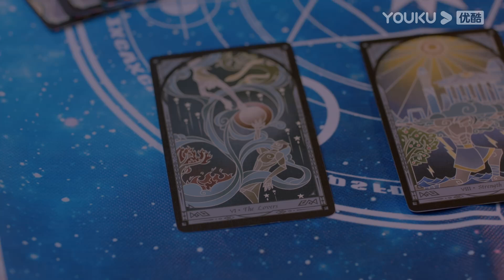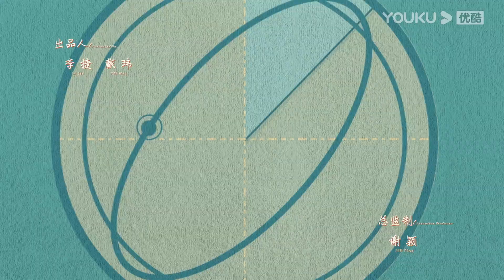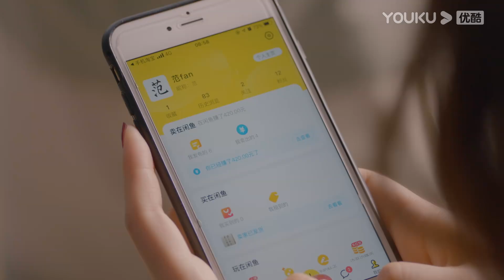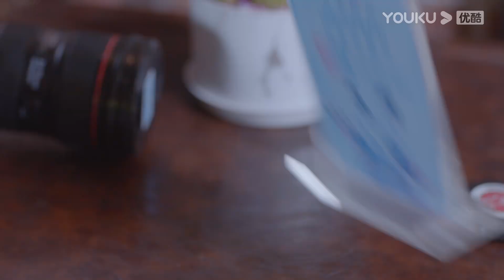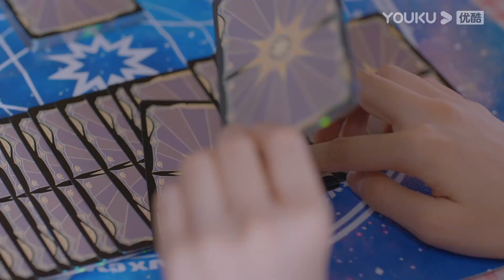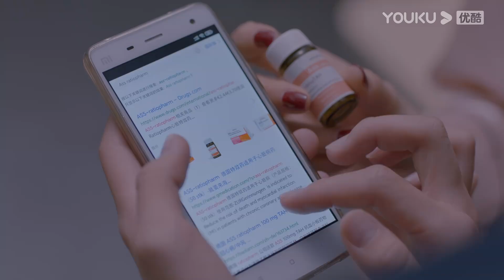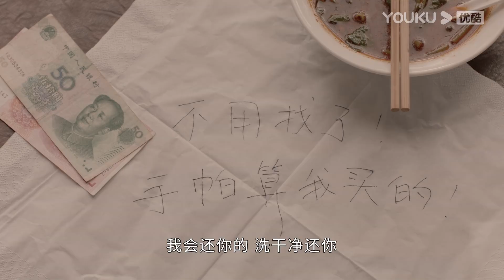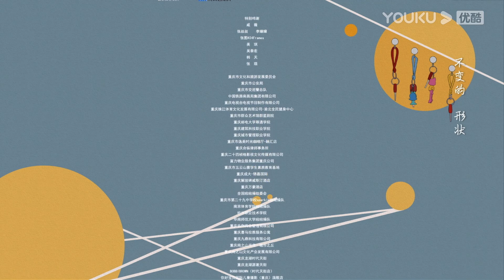MULTISUB【机智的上半场 Be Your Self】EP03 | 校园四美青春初成长 | 沈月/章若楠/梁靖康/薇薇/张歆怡/翟子路 | 青春校园片 | 优酷 YOUKU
【机智的上半场 Be Your Self】该剧从四名刚刚迈入大学校园的女生视角展开，讲述了她们在大学四年中的成长故事。九月一号，假小子夏朗朗，富家小姐樊潇雨，公主病皇甫淑敏，老干部杨嘉倩这四个不同地方的十八岁姑娘来到大学新闻系报道，开始了她们欢乐的大学生活。四人因为性格和生活习惯不断有摩擦，一同成长和蜕变后，最终相互理解，成为挚友。因想摆脱父亲的束缚，樊潇雨一直想尽办法自力更生，在和师哥范轻舟一起创业的过程中越走越近，明白了如何去爱。皇甫淑敏在和重庆男孩周虞互怼式交往中渐生情愫，在收获爱情的同时也学会了独立。杨嘉倩在一次不小心暴露身份后，决定面对自己，敢于向母亲表达真实的想法。夏朗朗卸下自卑的外壳，也重拾粉红少女心。四人在亲情，友情，爱情中完成了与父母的和解，重塑自我，逐渐长成更好的自己，为大学生活画上了完满的句号。
★集数：24集